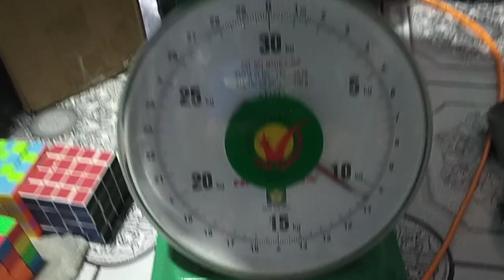500m dây cáp điện thoại viễn thông có cường lực giá tốt nè anh em. Alo em 0922777745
500m dây cáp viễn thông 100% lõi đồng có cường lực